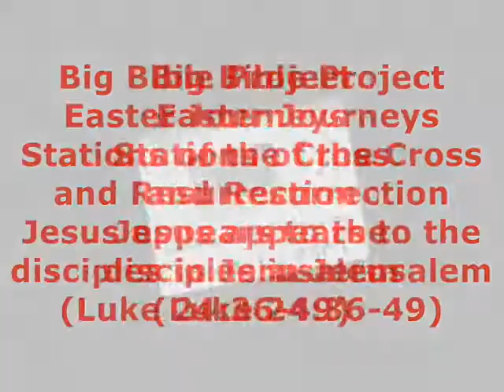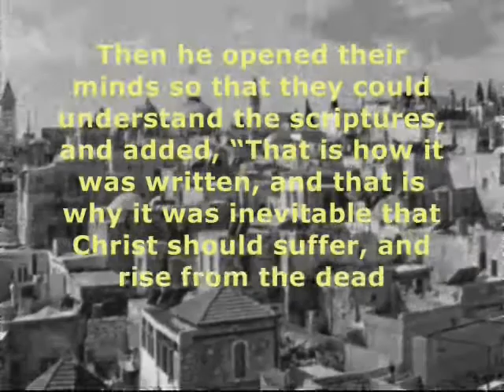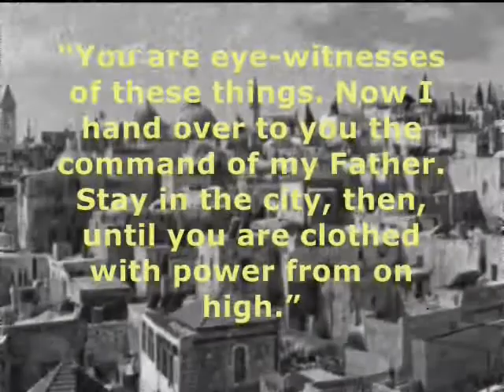Easter Stations of the Resurrection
Jesus appears to the disciples in Jerusalem (Luke 24:36-49)